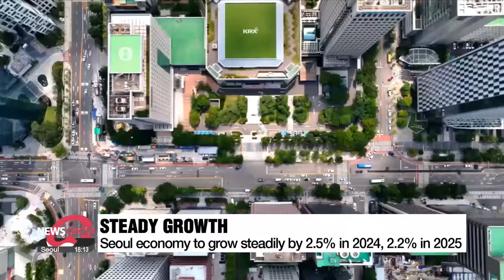OECD's latest economic outlook forecasts global economy to remain resilient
OECD 중간 경제 전망, "최근 세계경제 회복력 유지 물가 상승률 지속적으로 완만"

The OECD says the global economy is set to remain resilient, with inflation continuing to moderate in its latest outlook for the global economy and G20 countries.
South Korea's economy is expected to expand 2-and-a-half percent this year.
Our Kim Bo-kyoung tells us more.

The OECD forecast that the global economy will remain resilient with inflation continuing to moderate.
According to its latest interim economic outlook "Turning the Corner" released on Wednesday the global economy is expected to grow by 3-point-2 percent both in 2024 and 2025.
This year's projection is up by point-one percentage point from the previous forecast made this May.
Inflation is projected to further ease, with consumer prices expected to rise 5-point-4 percent this year, and 3-point-3 percent in 2025, which will contribute to real wage growth and an expansion in private consumption.

As for specific country and region, the U.S. is expected to grow by 2-point-6-percent this year and 1-point-6 percent in 2025, as the Fed re-calibrates monetary policy to avoid a recession.
In terms of the Eurozone, real wage growth and loosened monetary policy are projected to support growth of point-seven percent this year, and one-point-3 percent in 2025.
Meanwhile, in China, government stimulus measures are expected to offset weakened demand and a slowdown in the real estate sector, with growth of 4-point-9 percent in 2024 and 4-point-5 percent in 2025.

As for the South Korean economy, it is projected to grow steadily by 2-point-5 percent in 2024 and 2-point-2 percent next year, with exports aided by the ongoing strength in global semiconductor demand.
Inflation is expected to be 2-point-4 percent in 2024 and two-percent in 2025, aligning with forecasts from major domestic and international institutions.

The OECD cited trade tensions due to geopolitical risks, growth deceleration from a cooling labor market, and excessive volatility in financial markets if inflation easing falls short of expectations, as several downside risks to global economic growth.

It advised central banks to keep lowering policy rates, if inflation eases, and labor market pressure is low.
On the fiscal policy side, it stressed the need for decisive efforts to ensure debt sustainability in the medium term, in preparation for future fiscal needs.

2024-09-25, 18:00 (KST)